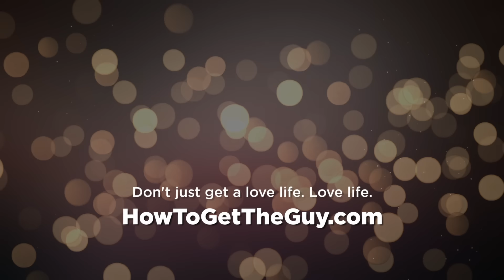Afraid to Get Back in the Dating Game? This is for YOU (Matthew Hussey, Get The Guy)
►► Don't just get a love life. Love life.

“I’m too old…”

“I haven’t dated in 10 years…”

“I’m divorced and don’t know how to be single again…”

In my years of coaching I’ve heard all of these fears. And let’s not lie about it: they’re tough things to get over in your mind.

But it’s so important you break through these worries and get back in the game.

This week, I’m going to share an inspirational story that proves the truly attractive mindset that will make you magnetic again in dating.

If you’re stuck now, start here…